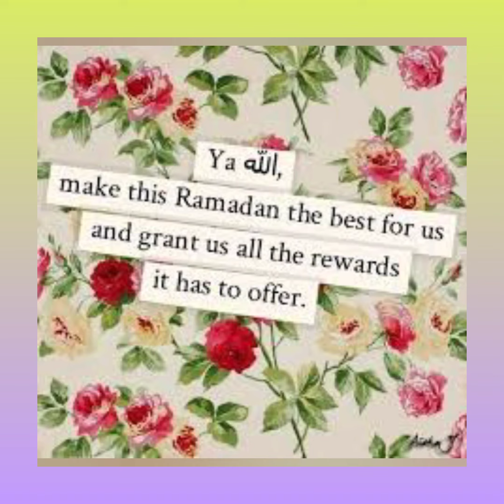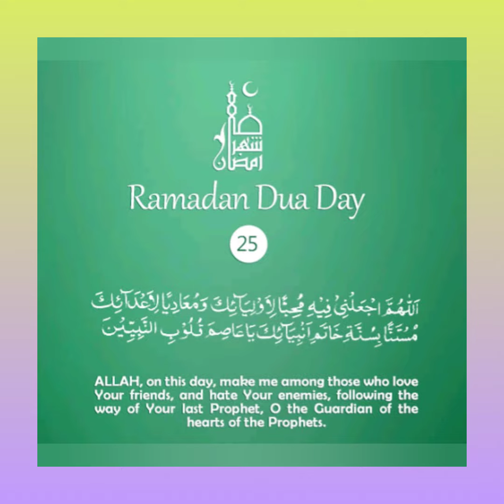|25th Ramdan Ibadat| Wazaif of 25 Ramadan| |taaq rat ibadaat|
Our new Islamic video is out now on"25th Ramadan Ibadat".Watch this video & share with your friends as it is a sadqa e Jaria.If you like our videos plz subscribe our channel.
Some other Islamic videos are also avaialable in our channel.Also Recommend topcs in comment section on which you want videos.
Remember us in your prayers.Stay blessed & keep smiling.
Knowledge7.com